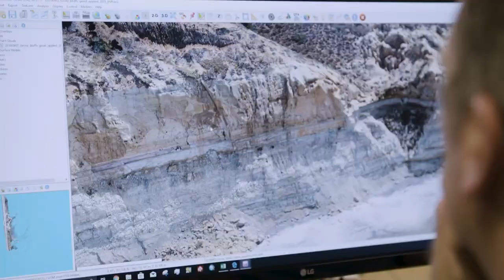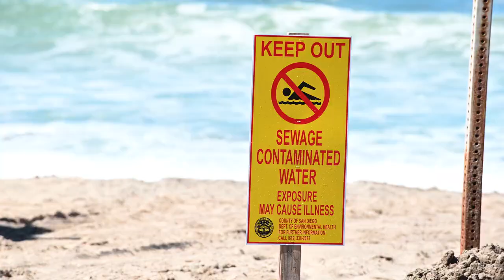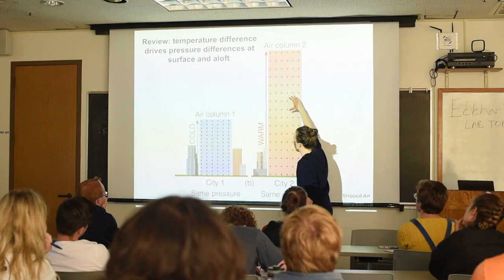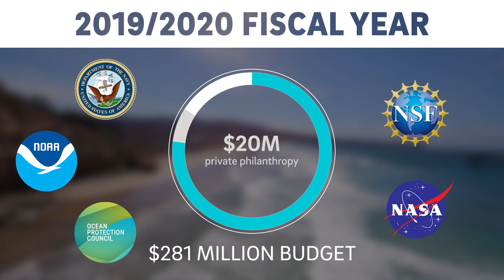Scripps Institution of Oceanography at UC San Diego - u.care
Support Scripps Institution of Oceanography during UC San Diego's Day of Caring, u.care.